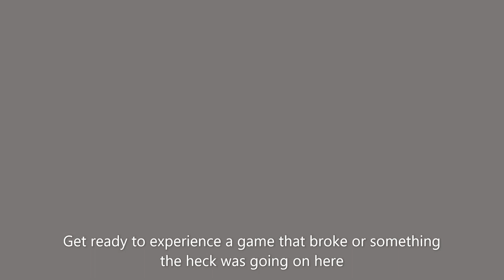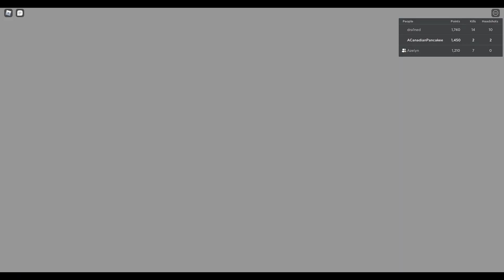GREAT LAZARUS GAMEPLAY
What went wrong, Roblox?